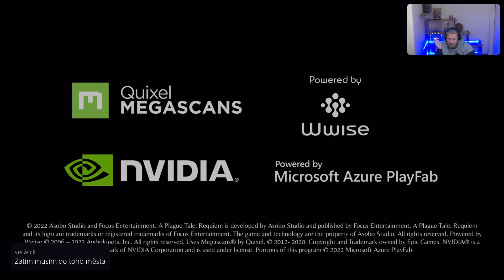A Plaguetale Requiem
Zde najdeš i muj Twitch kanal